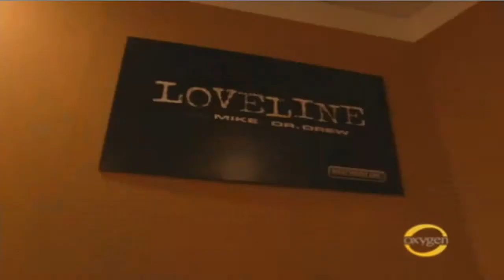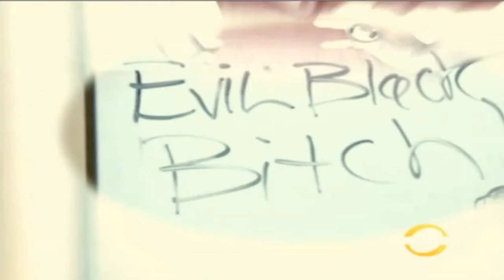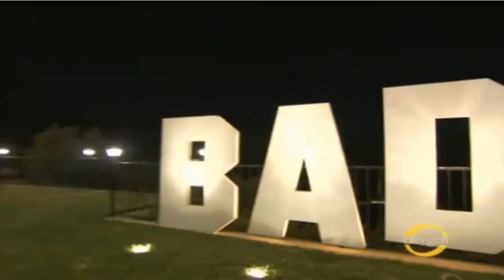Bad Girls Club 6 - Super Trailer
The Bad Girls Club are BACK.
Brand New Girls. Brand New Night.
Starting Monday, January 10, 2011

P.S. I will be reviewing the bad girl's club & also posting info for Bad Girls Club.